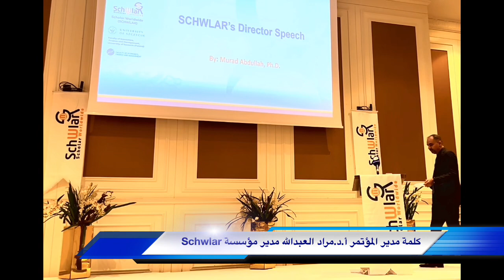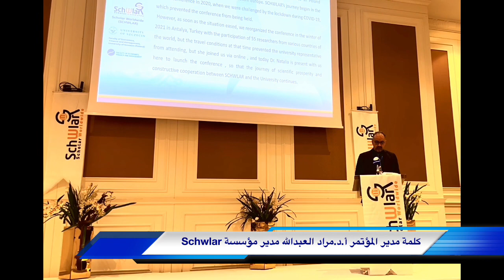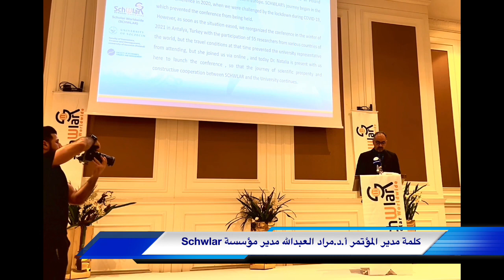كلمة مدير المؤتمر الدولي الثامن ا.د. مراد العبدالله